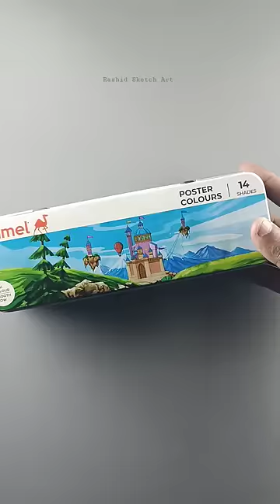Moonlight with poster colour scenery drawing